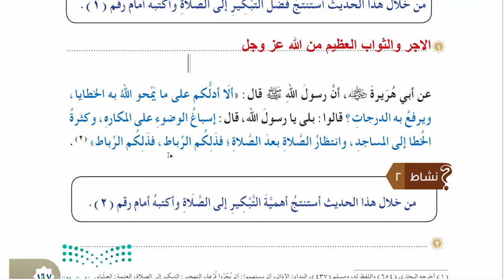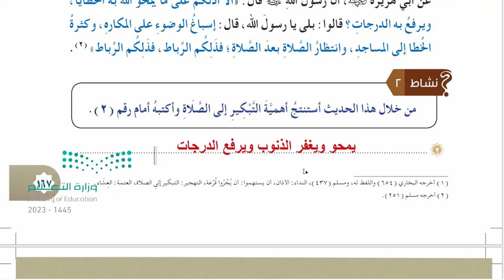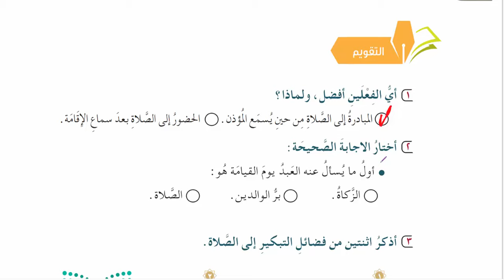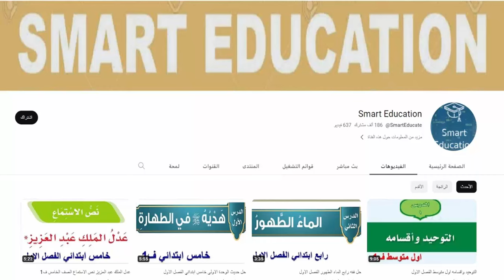التبكير الى الصلاة فقه رابع ابتدائي الفصل الثاني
التبكير إلى الصلاة الصف الرابع الفصل الثاني 1445 ه , (التبكير الي الصلاة )الصف الرابع (الفقه والسلوك )الترم الثاني , حل اسئلة كتاب الطالب لمادة الفقه رابع ابتدائي ف2 , حل كتاب الفقه رابع ابتدائي الفصل الثاني 1445 , التبكير إلى الصلاة - الدراسات الإسلامية - رابع ابتدائي , التبكير إلى الصلاة - القرآن الكريم والدراسات الإسلامية ,
التربية الإسلامية الصف الرابع الفصل الثاني اذكر اثنتين من فضائل التبكير الى الصلاة
ما هو التبكير إلى الصلاة؟
فضل التبكير إلى الصلاة
من خلال هذا الحديث استنتج اهمية التبكير الى الصلاة؟
من سنن الوضوء الصف الرابع الابتدائي؟